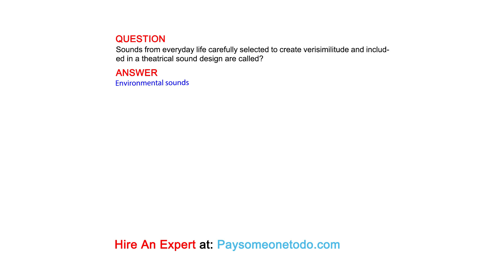Sounds from everyday life carefully selected to create verisimilitude and included in a ...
QUESTION
Sounds from everyday life carefully selected to create verisimilitude and included in a theatrical sound design are called?